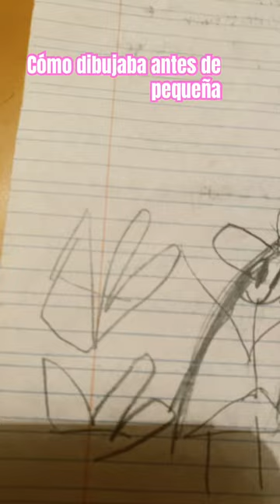Esperó que mis dibujos estén bonitos😿